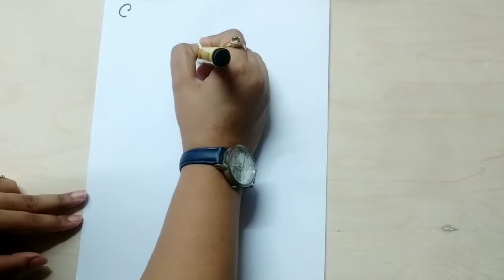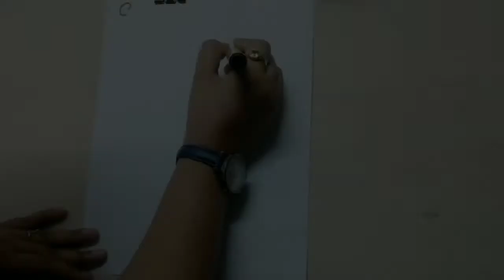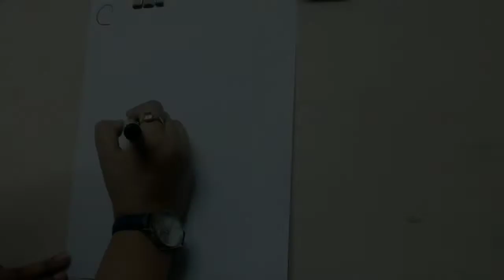How to draw & colour using Alphabet C|Basic drawing for kids step by step|draw moon,fish & peacock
Namaste Dosto ... Is video me Maine Alphabet C ko use karke 3 drawing banayi hai. Easy to hard .Moon , Fish & peacock . These drawing are perfect for 4+ age kids . ap me se koi agar garpar khud apney bachho ko drawing sikhana suru karna chahatey ho to meri is videos se apko bahat help milney wala hai Mainey jitna ho sakey detail me guide ki hai ...baki meri paheli videos - "how to improve drawing & colouring skills for kids" & "how to draw & colour using Alphabets " uska Jo series suru ki hai Maine is videos me apko full guidance milega
.. Ap please dekhi meri channel pe akar